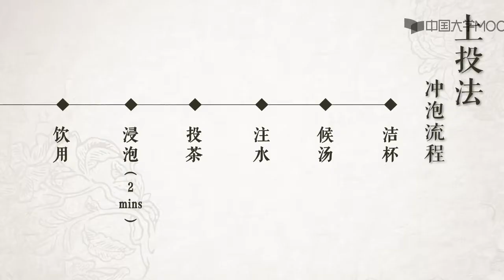5.1.2绿茶上投法冲泡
茶道，既是形而上之道，无形无象，天人合一；又是形而下之器，有形有象，解渴驱乏，强身健体。更是一种渗透于各民族世俗生活的文化、哲学、艺术、价值观和美的生活方式。 学习茶道，不仅能让我们掌握识茶、沏茶、品茶的技术，还能修得一份和乐的审美情趣，更能完美俭德之人生.